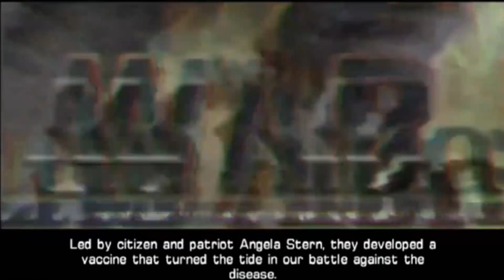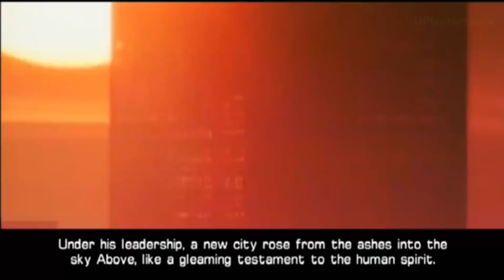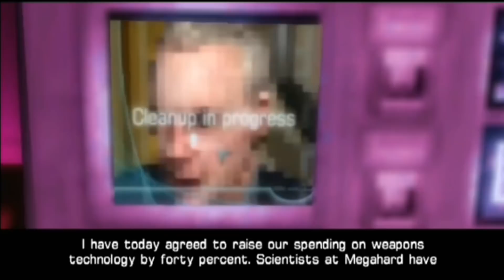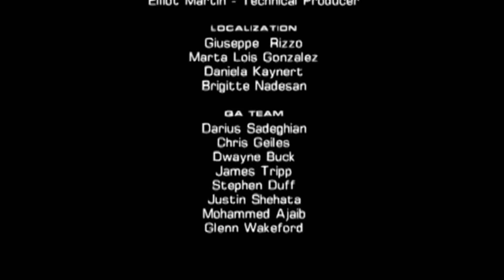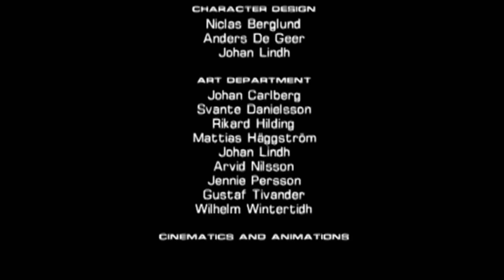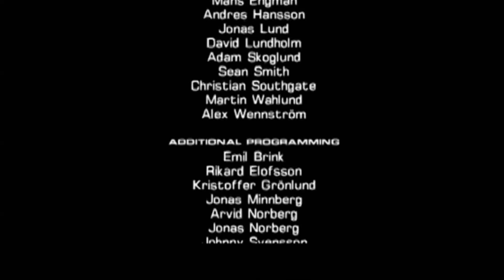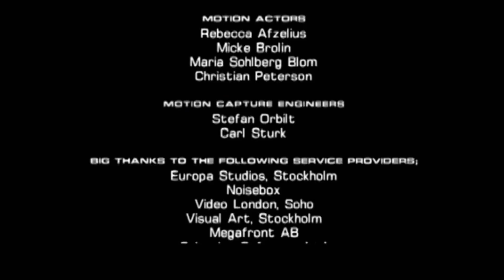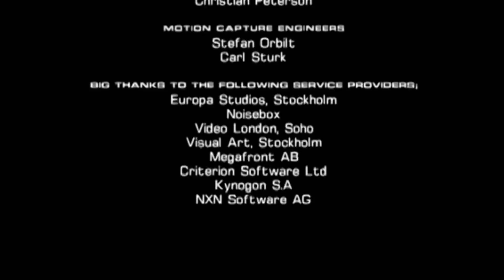Headhunter Redemption Walkthrough Gameplay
Developer: Amuze
Publishers: Sega, Sega Europe Limited

Genre: Action-adventure game